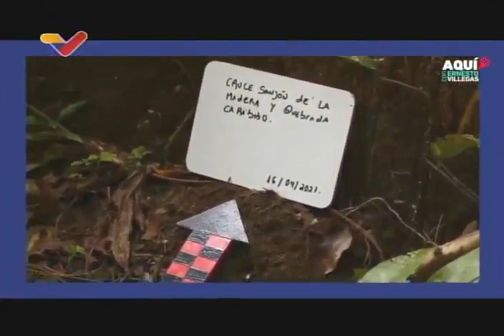Arqueóloga Dinorah Cruz, presidenta del Instituto Patrimonio Cultural, en Aquí con Ernesto Villegas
Dinorah Cruz, arquéologa y presidenta del Instituto de Patrimonio Cultural de Venezuela, es entrevistada en el programa "Aquí con Ernesto Villegas" por el ministro de cultura y periodista venezolano, en programa transmitido este 19 de junio de 2022. Conversan, entre otros temas, sobre el muro de La Guaira (baluarte o ciudad amurallada) del cual se han descubierto recientemente sus bóvedas, donde estuvieron detenidos personajes históricos como Francisco de Miranda o Juan Picornell.

USDT o Bitcoin (BEP20): 0xef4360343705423a24119205eeb1de2a10fd23f4

USDT (TRC20): TQJB86JZjF5Kt1C7f322aax4iyD6x65UcV

Petros: PFfDUW3cj1WD7cUPYg9MK2EtgG5nUgVzuc